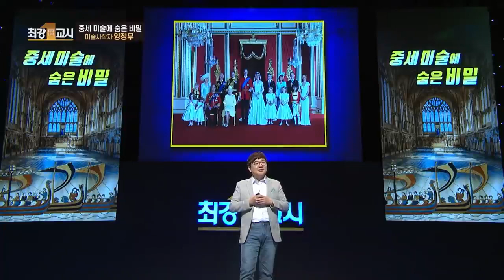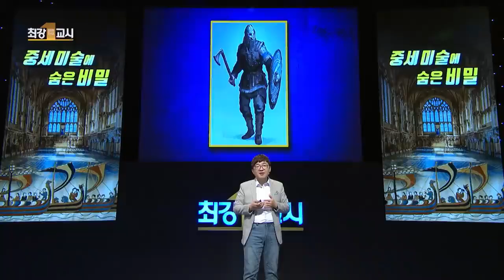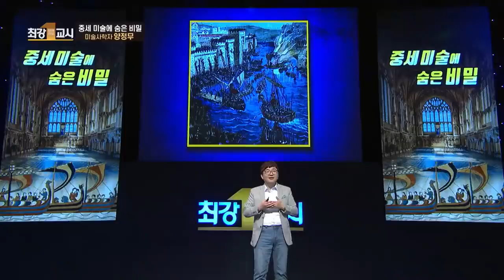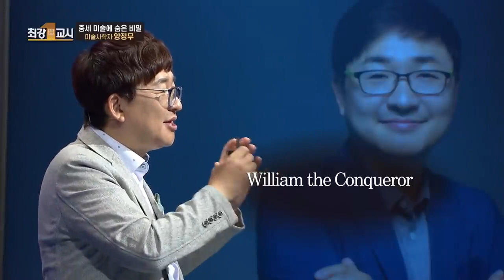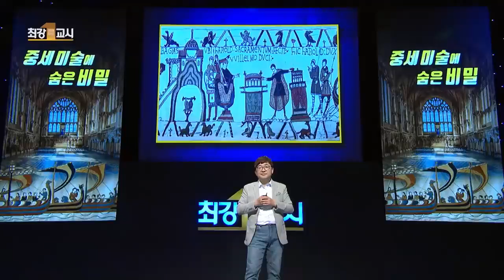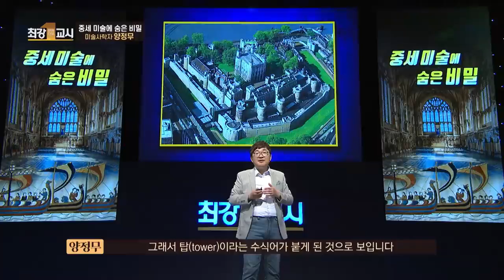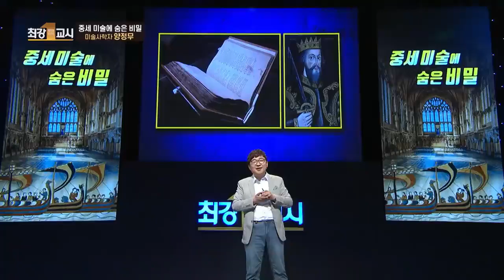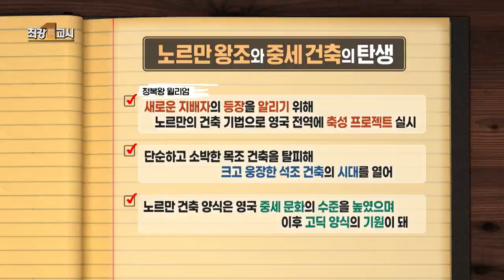위상 높은 영국 왕실👑의 계보가 해적 바이킹이다?ㅣ중세미술에 숨은 비밀ㅣ미술사학자 양정무ㅣ최강1교시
양정무